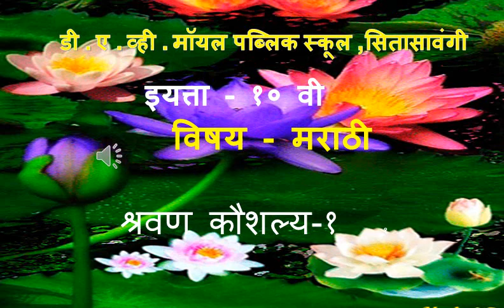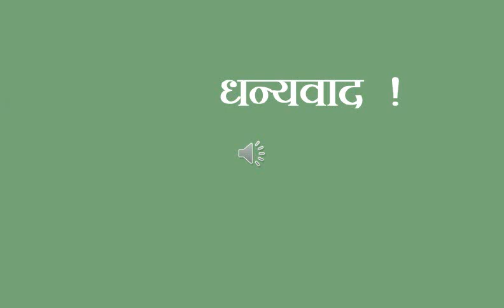Std X Marathi श्रवण कौशल्य ३